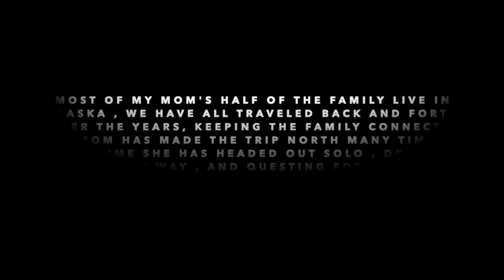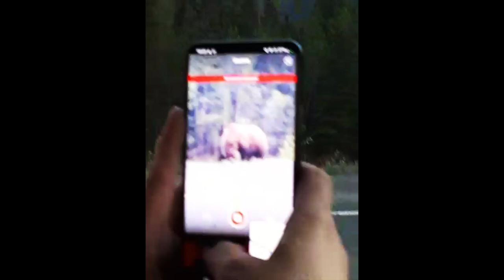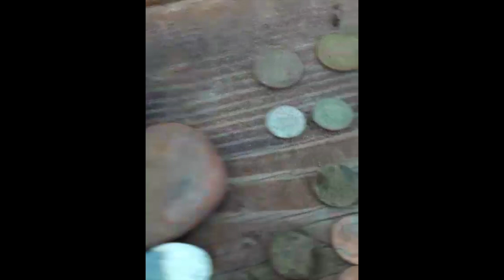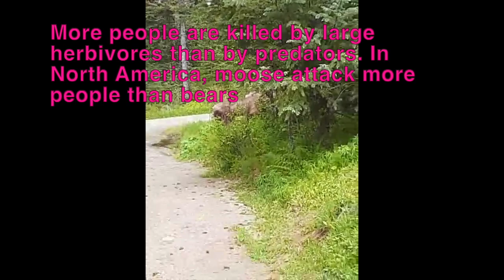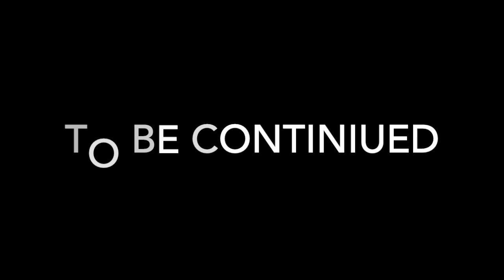Se.7 Ep. 26 - Alaska Quest 2023 - Part 1 - A Long Needed Journey By : Quest For Details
there are times and seasons to life, for the last four decades my mother has been a health care worker , her service to others did not stop when her state facility ,where she had spent decades ,closed, and she had to retire. as i'm sure many of you are aware it is almost impossible to retire for real unless you have wealth or savings. it just means your job you did forever has ended , and for most working class it is just time to find the next job. so my mom has had to continue working even as she approaches her 70's . ( cost of living extremely high in California ) she has remained in health care, commuting long distances before the sun has risen, working endless 6 day weeks. until literals she cant walk . something had to give. she has left for Alaska . with simple supplies and open eyes she has hit the road heading north to be with family and spend her summer exploring and living life. . she has been up many times over the years as most of her family lives there. she's off and sending reports home which I will produce as these videos and we can all follow along ! its time for a journey, a quest, a walkabout.

Remember, You Can:
                                                                                                                       Its just a click and Its free !

Quest For Details Is About : Treasure Hunting, Nature Photography, Rockhounding, metal detecting, magnet fishing, hiking, exploring, wildlife, artifacts, relic hunting, lapidary crafts, fishing, survival skills, wilderness awareness, travel, Vlog, gardening, permaculture, farming, homesteading, landscaping, wire wrapping, rock cutting, polishing, off grid adventure, geology, nature science, beach combing, arrowhead hunting, ,  shell collecting, doodle art, rock carving. agate collecting, jasper hunting.